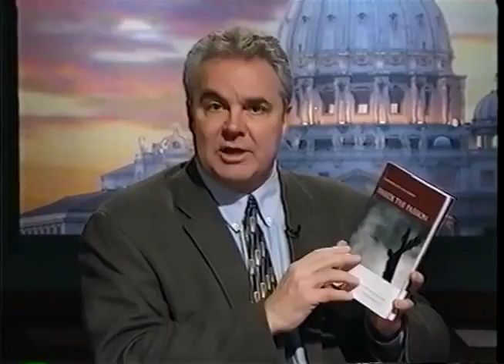catholicism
conversion to Catholicism testimony